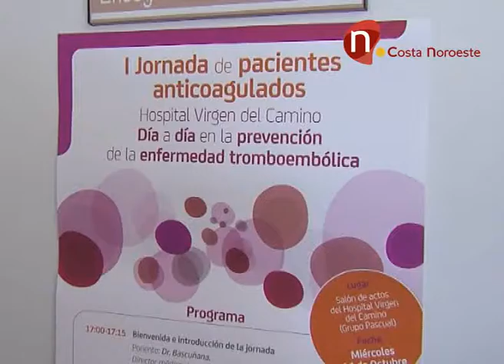Noticias, El próximo miércoles, I jornada para pacientes anticoagulados en el Virgen del Camino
El próximo miércoles, tienen una cita en el Hospital Virgen del Camino, jornada de pacientes anticogualados, será a partir de las 5 de la tarde.